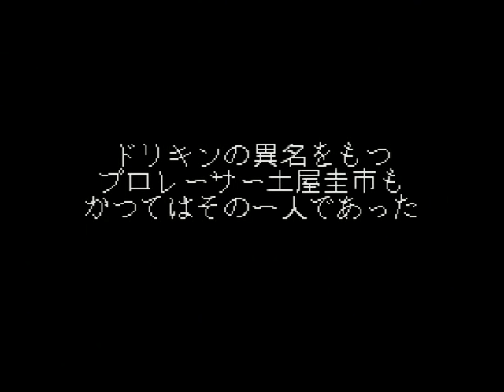Shutokō Battle '94 Keichii Tsuchiya Drift King gameplay, SFC Japan